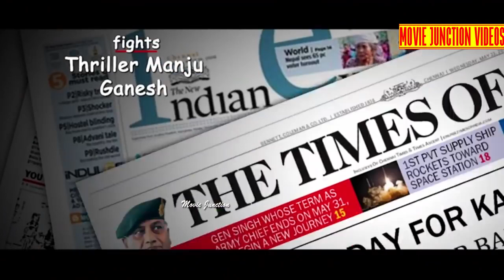Tamil Full Movie HD| Shivarajkumar, Ramya | S𝐨𝐮th Indian M𝐨vi𝐞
Film : Aaryan
Star Cast : Shivarajkumar, Ramya, Raghu Mukherjee, Archana Guptha, Sharath Babu, Sumithra Devi, Bullet Prakash, Rekha Das, Monika, Kishore, Sathish, Baby Apeksha

Director : D Rajendra Babu
Producer : Dhruva Das, D Kamar
Release Year : 2014